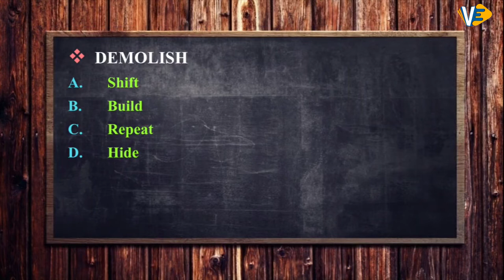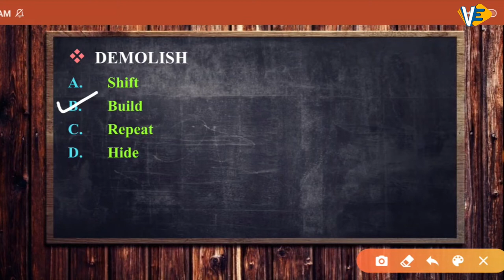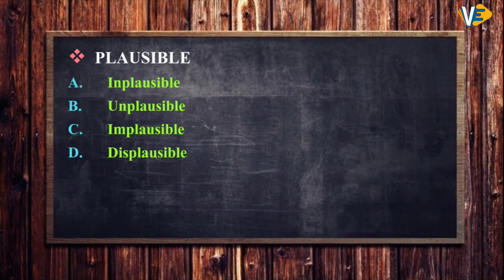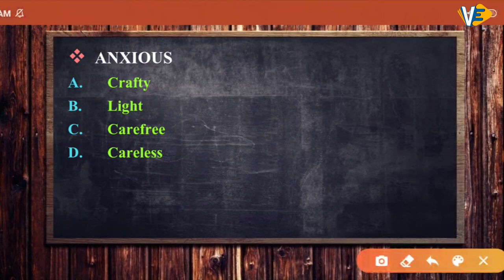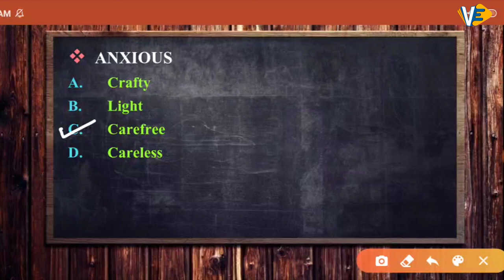Antonyms | Part-4 | SSC-CGL/CHSL | English | By Swati Ma'am | 6:00 PM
Antonyms | Part-3 | SSC-CGL/CHSL | English | By Swati Ma'am | 6:00 PM